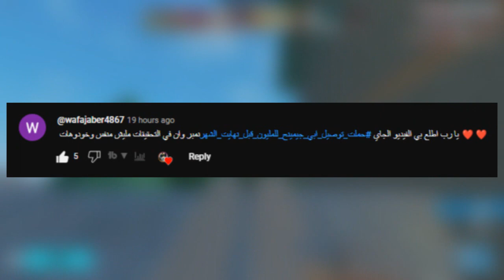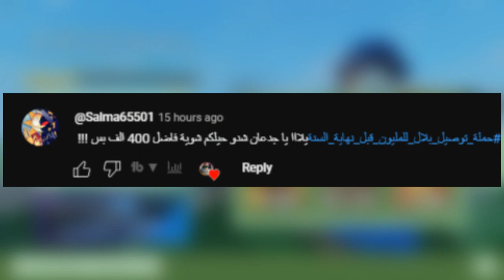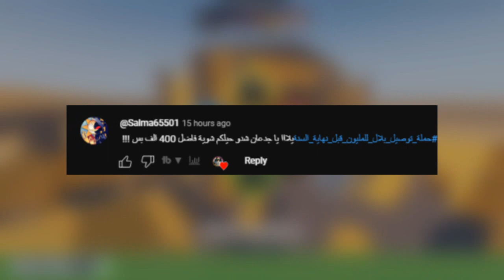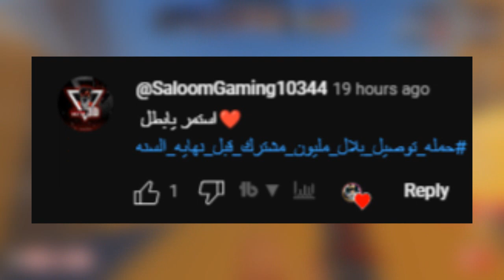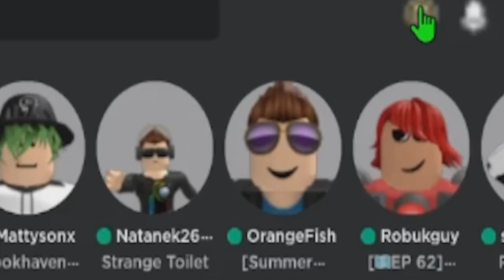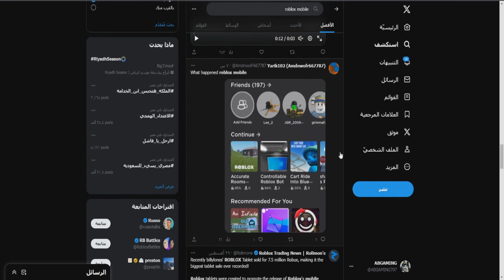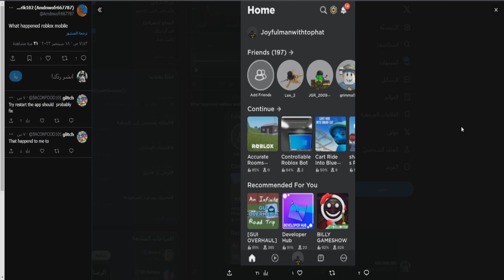روبلوكس موبايل معطل تمامًا الآن ... 😢🚫